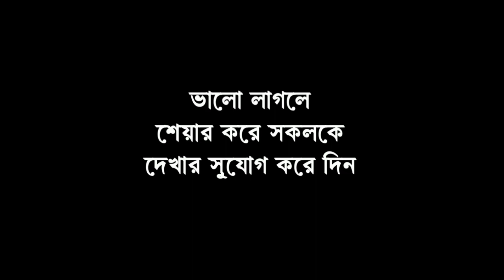বিজেপির ধিক্কার মিছিল রায়গঞ্জে, কুশপুতুল দাহ মুখ্যমন্ত্রীর